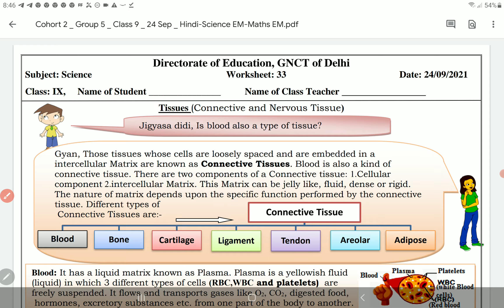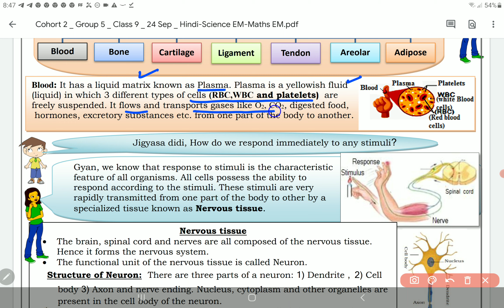class 9 Science Worksheet 33 English Medium 24 September 2021 | 9th Science worksheet 33 24 Sept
class 9 Science Worksheet 33 English Medium 24 September 2021 | 9th Science worksheet 33 24 September | PCMB DIGITAL GURUKUL